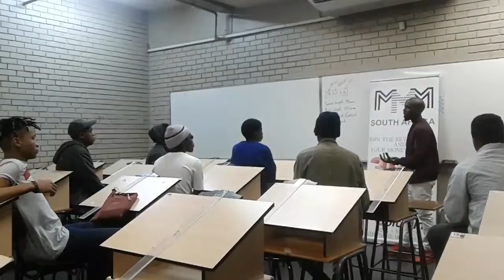MMM Presentation at V Community Hall, 125 Sibusiso Mdakane Drive, Durban, by Sizwe (10/06/2017)